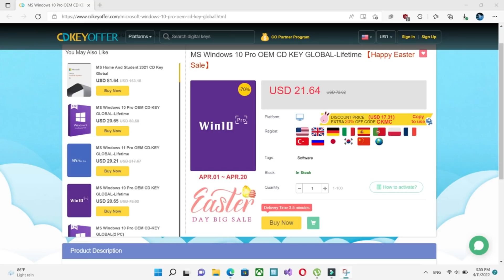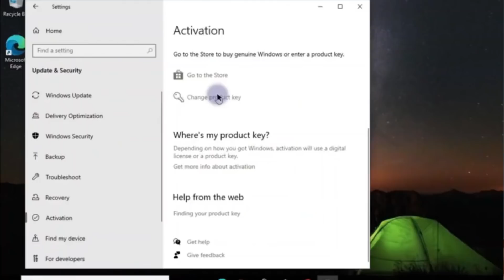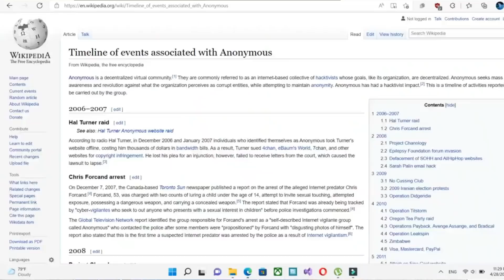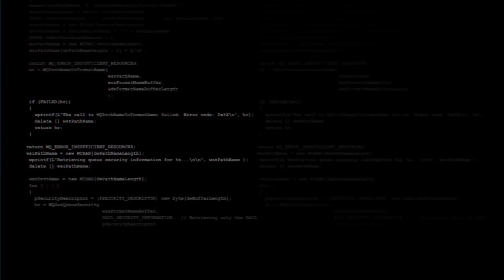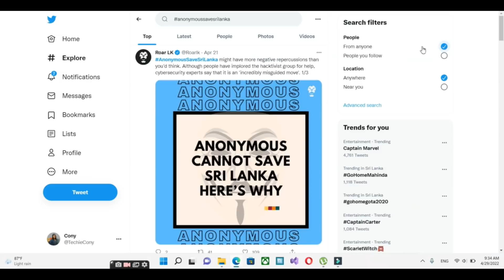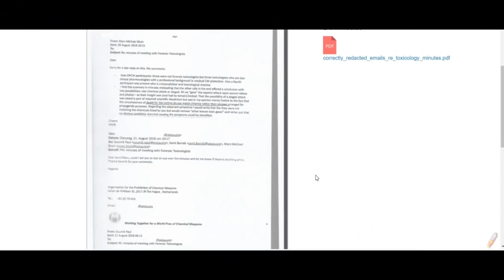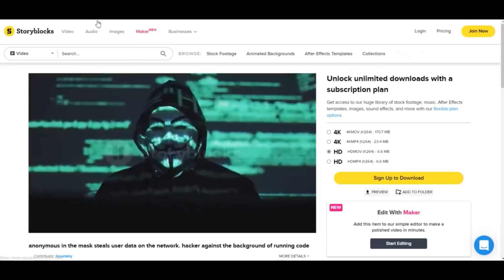Why Anonymous won't help Sri Lanka?